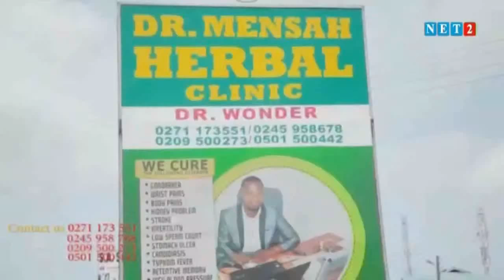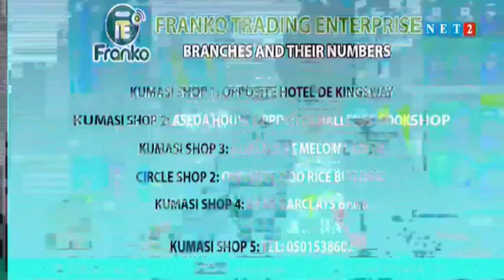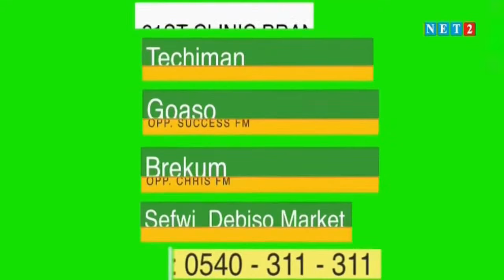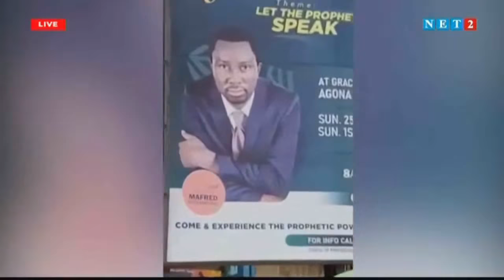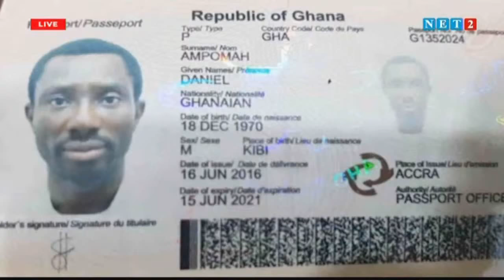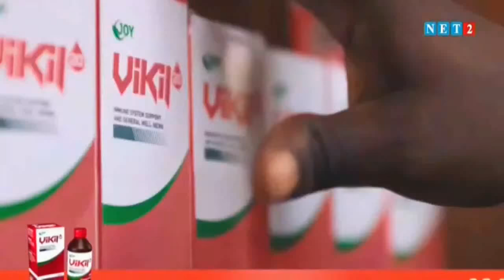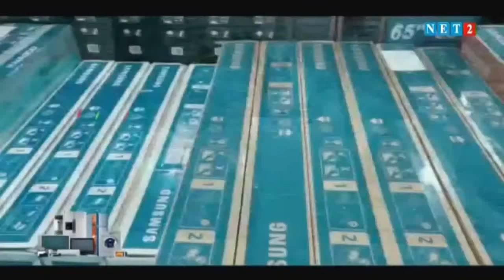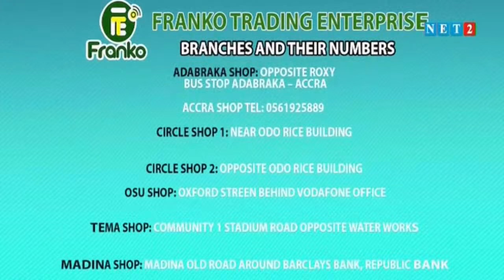THE SEAT WITH JOHN BOADU, GENERAL SECRETARY, NPP & ALEX KWAKU TETTEH(JUNE 2, 2021) S3 EP4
*Note*: The views of the Host & Guest are not necessarily the views of the Network.